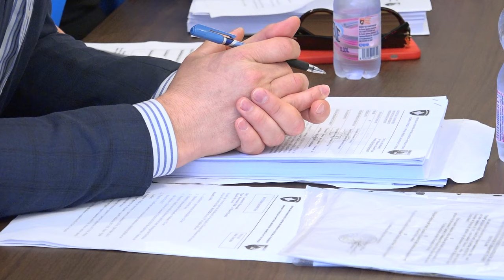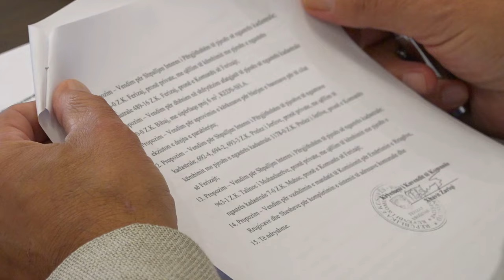Propozohet parcela për ndërtimin e QMF së në Koshare të Ferizajt